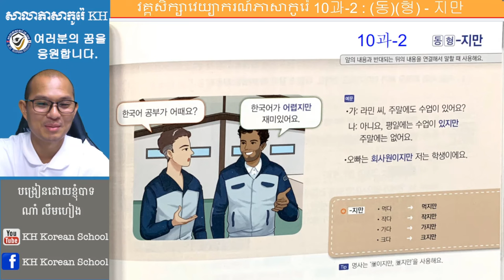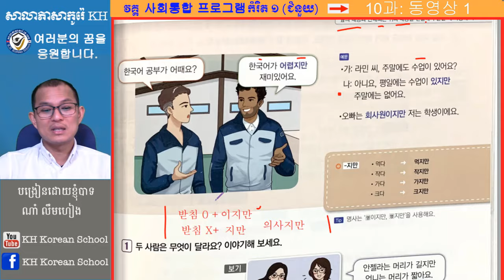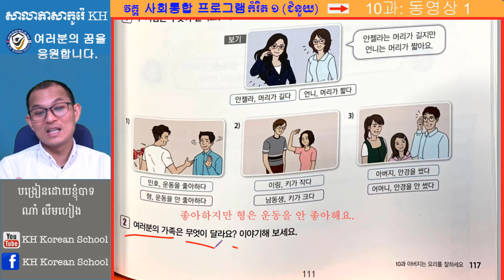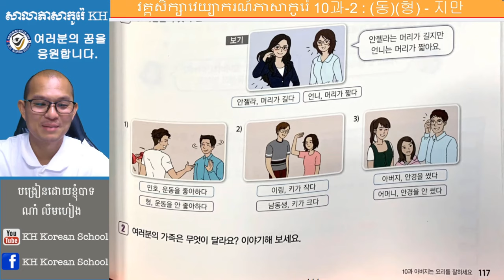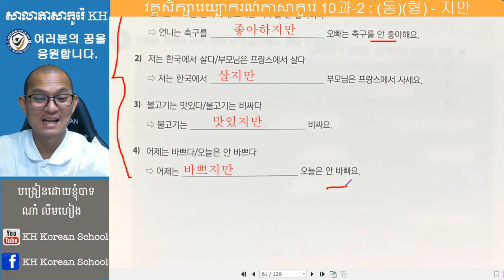វេយ្យាករណ៍ 사회통합 프로그램 កម្រិតទី០១​ ទម្រង់ :- 지만